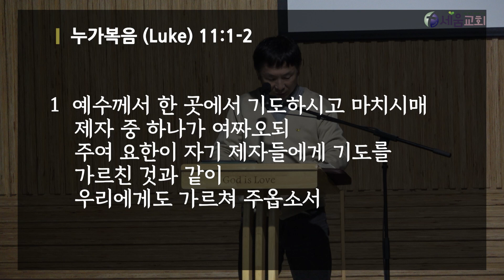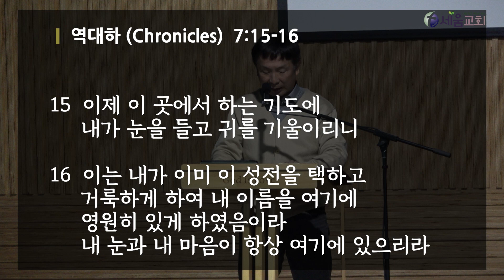2024년 7월 17일 수요기도회 김행섭 목사 [나는 죽고 예수로 사는 세움교회]